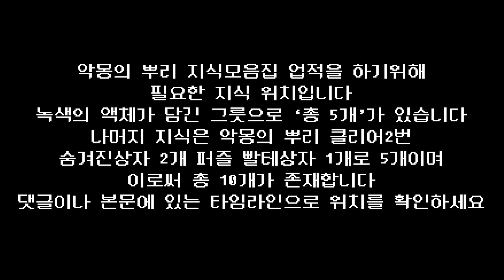악몽의 뿌리 지식 모음집 업적 지식 10개 위치 (Destiny 2) (데스티니 가디언즈 빛의추락 대항의 시즌) [[VG]홀리]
주의사항 꼭 보세요
타임라인
0:00 주의사항
0:08 첫번째 보스전 가는도중
0:31 두번째 보스전 가는도중
1:07 두번째 보스전 가는도중(두번째 거 먹고 좀더가면 있음)
1:44 세번째 보스전 가는도중
2:24 네번째 보스전 가는도중